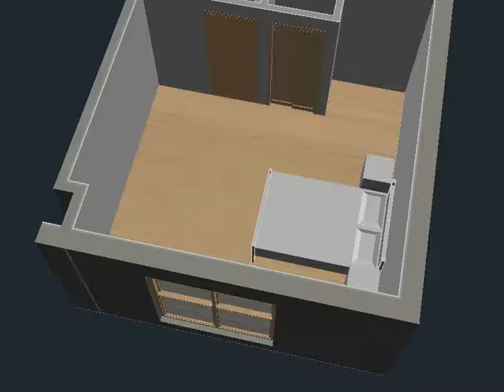Li Brownstone Addition 2nd floor Option D